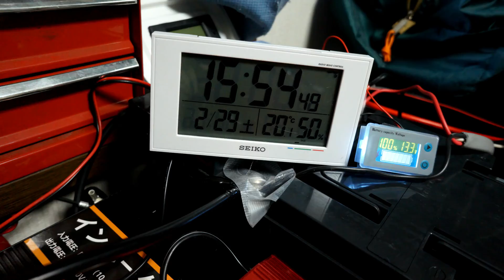太陽光発電に挑戦（バッテリー充電編）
前回に続き少しアップグレードし、１２ｖ１００Aバッテリーの充電状況を確認しました。

使用したアイテムは以下の通りです。（購入先はamazonです。）
①ソーラーパネル
ECO-WORTHY 100ワットソーラーパネル ４枚です。
【参考価格】
￥9,800X4

②ソーラーパネル4枚を繋ぐ並列用のSAYA コネクタ－ 分岐ソーラーパネル用 Y字型
【参考価格】
￥950

③ALLPOWERS 20A ソーラーチャージャーコントローラー
【参考価格】
￥2,000

④LONG 12ボルト 50Ah 高性能シールドバッテリー WP50-12NE ２個
【参考価格】
￥12,300X2

⑤SUDOKEJI 1500Wインバーター （疑似正弦波）
【参考価格】
￥10,000

⑥デジタル電圧計
【参考価格】
￥1,400

⑦バッテリーケーブル KIV14SQケーブル30cm 圧着端子8mm
【参考価格】
￥1,500

⑧その他の配線（自宅のあまり）
VVF ケーブル3芯 2.0mm 15m 灰色 VVF3
【参考価格】
￥4,000

⑨MC4型コネクター付延長線
【参考価格】
￥3,200